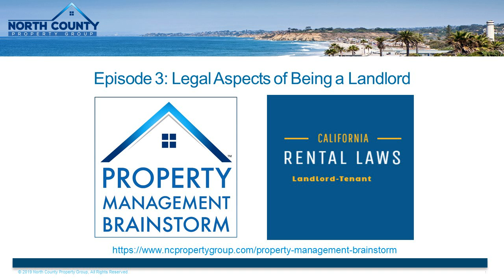Episode 3: Legal Aspects of-Being a Landlord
Bob discusses the importance of understanding California landlord-tenant laws with Ted Smith, the owner and principal at Ted Smith Law in San Diego, CA. Being a landlord or property manager in California requires awareness of specific federal and state laws as well as local ordinances pertaining to renting to tenants. Some of the common legal pitfalls include violating fair housing laws, security deposit charges, how much can be charged for a tenant screening, procedural timing on serving notices for ending tenancy or if a tenant is late on rent.